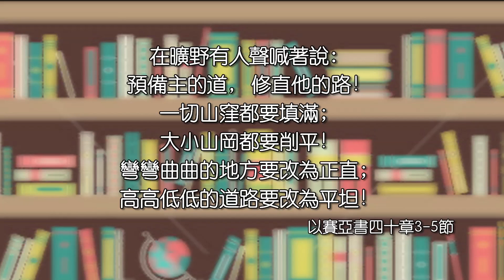路加福音三章1-20節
2017 雙連讀經每日亮光 1月6日 我們當作什麼呢
楊新造 牧師
台灣基督長老教會 雙連教會FaceBook：